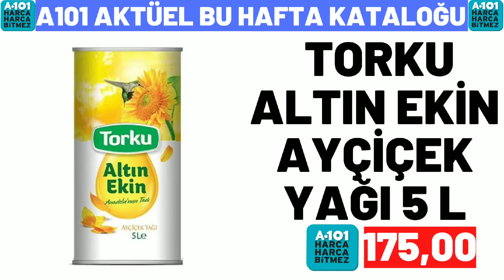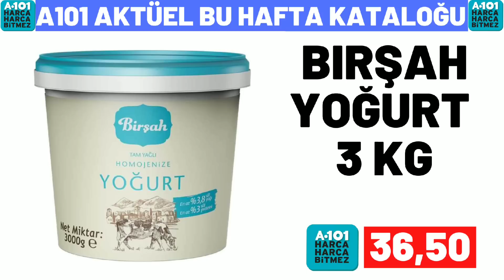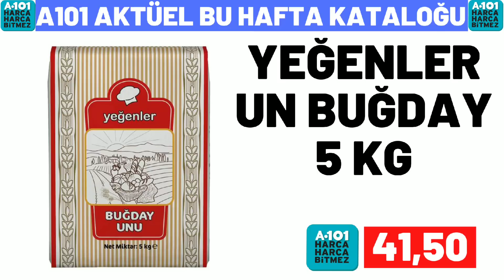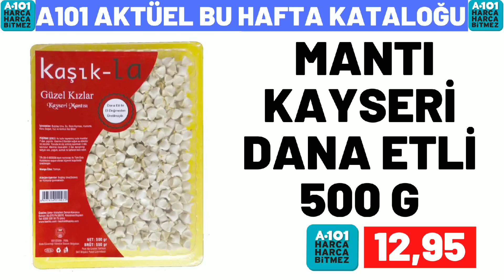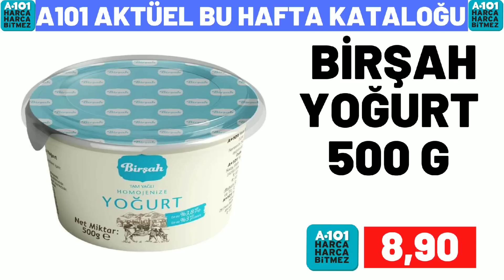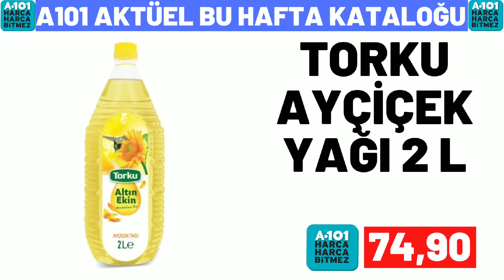A101 BU CUMARTESİ | A101 10 EYLÜL 2022 GELECEK KATALOĞU | A101 BU HAFTA KATALOĞU